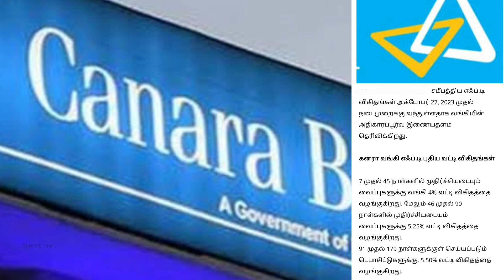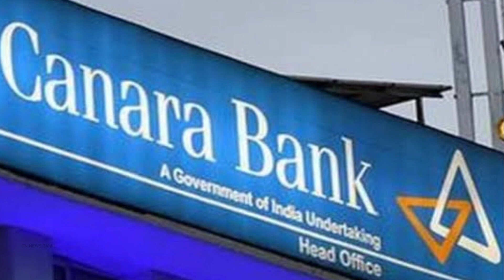கனரா வங்கி வாடிக்கையாளர்களுக்கு புதிய அறிவிப்பு | Canara Bank latest update in tamil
கனரா வங்கி வாடிக்கையாளர்களுக்கு புதிய அறிவிப்பு | Canara Bank latest update in tamil | Canara Bank account